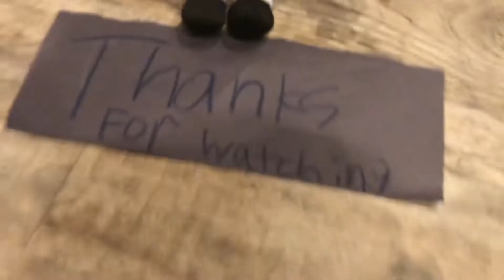Project 2# compact setup!